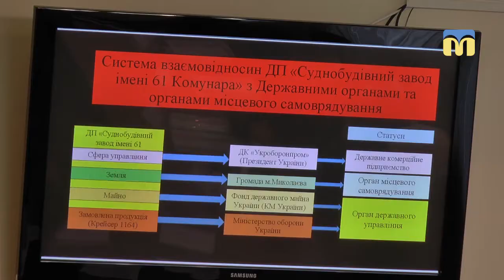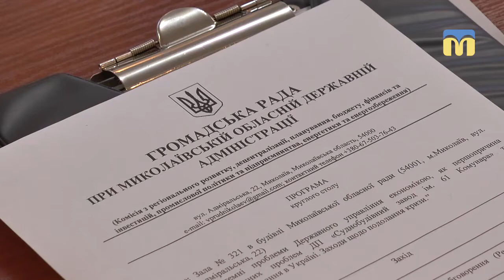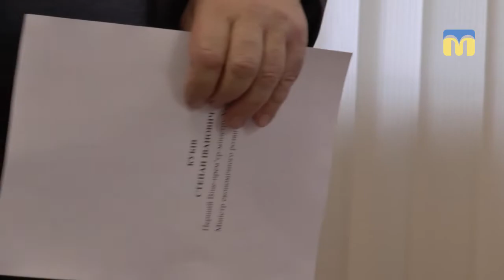Перспективи розвитку суднобудування на Миколаївщині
Перспективи розвитку суднобудування на Миколаївщині  та шляхи відновлення діяльності спеціальної економічної зони “Миколаїв” шукали учасники круглого столу, який відбувся 2 квітня в Миколаєві. Захід ініціювала Громадська рада при Миколаївській облдержадміністрації.